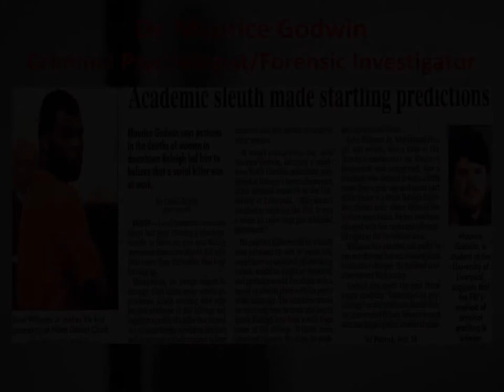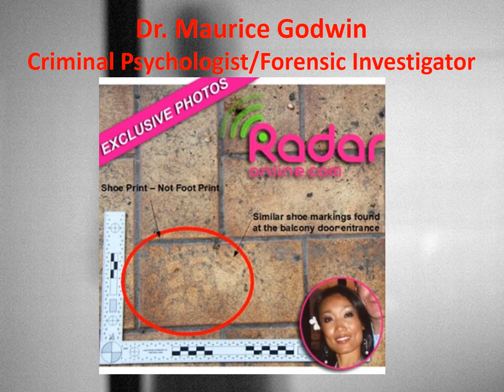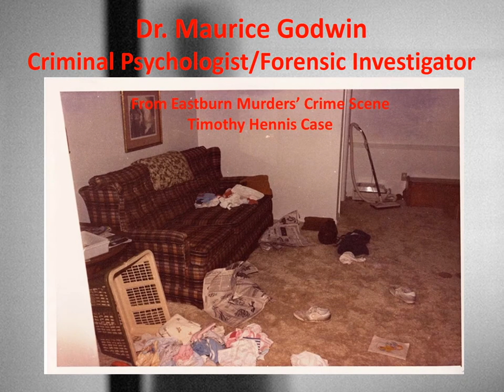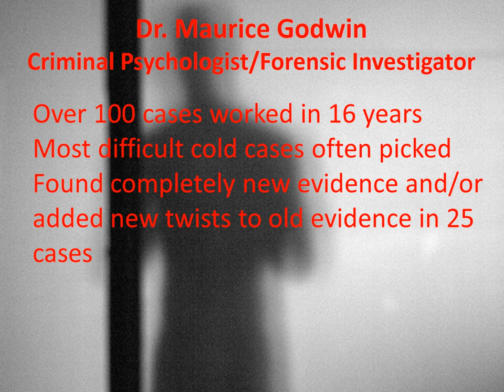Dr. Godwin Forensic Consultancy Intro